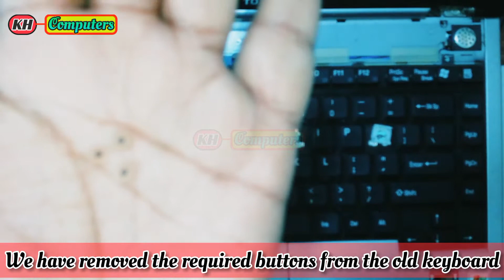how to repair laptop keyboard keys || easy and quick